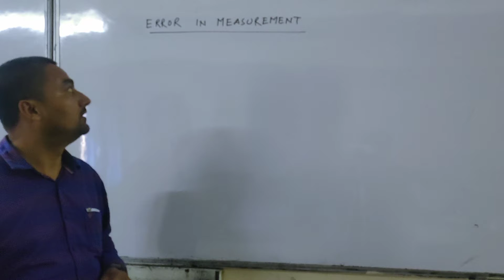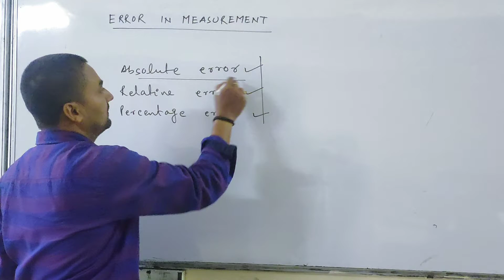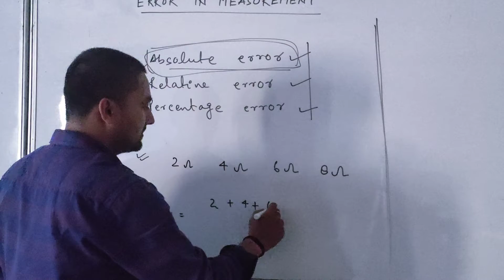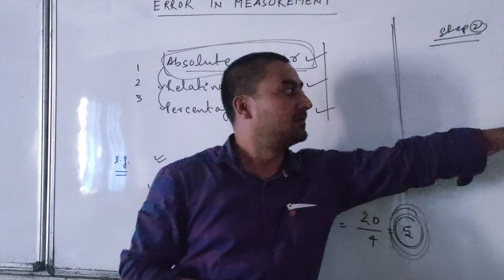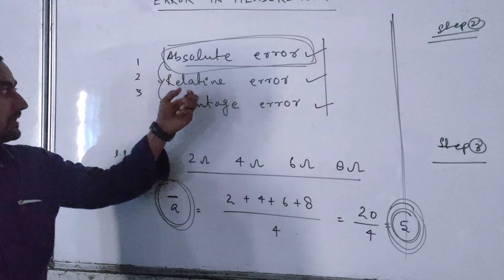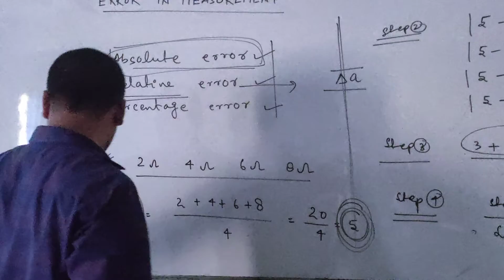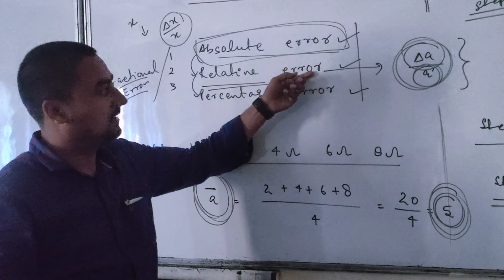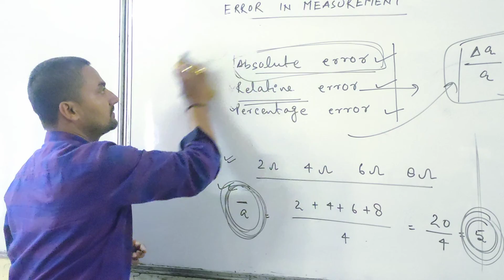PHYSICS CLASS LECTURE-01 ON ERROR IN MEASUREMENT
UPSEE CLASSES
PHYSICS CLASS